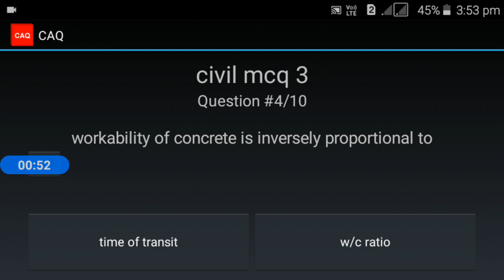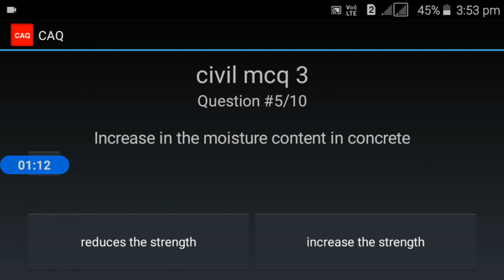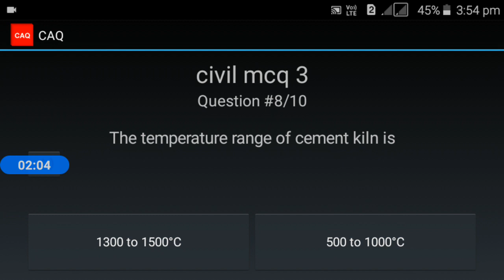trb and tnpsc ae civil engg